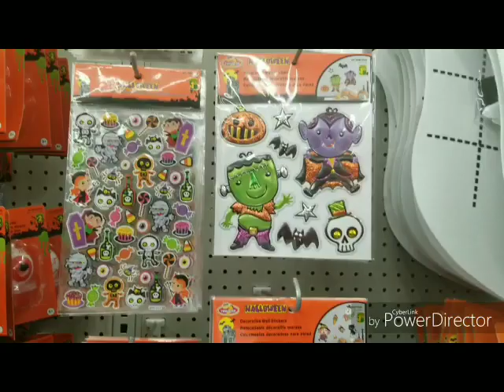Halloween is at Dollarama! 👻👻👻👻